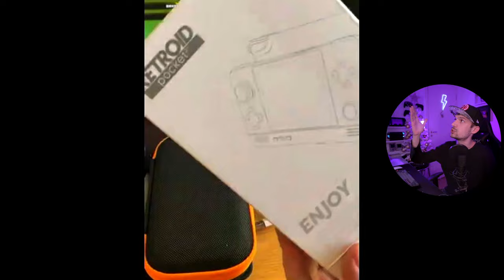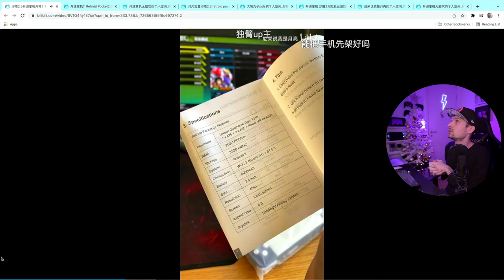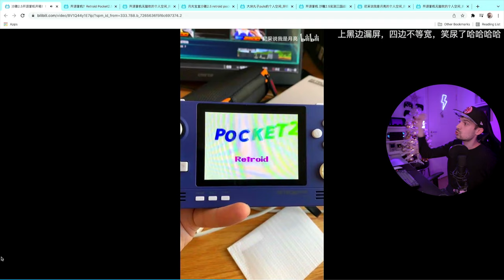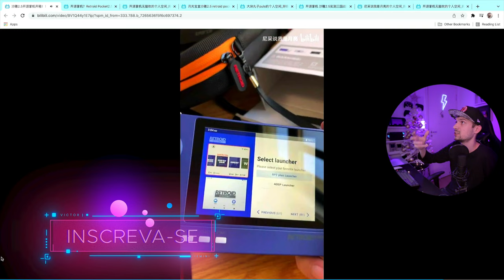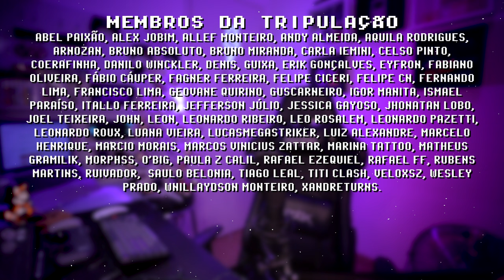VAZOU UNBOXING RETROID POCKET 2+ (PRIMEIRO DO MUNDO)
O console portátil Retroid Pocket 2+ começou a ser enviado há poucos dias, e alguns chineses já estão recebendo e postando seus Unboxing e Testes! Hoje vamos analisar o primeiro unboxing do RP2+ no mundo! Esse é melhor console custo benefício de 2022!